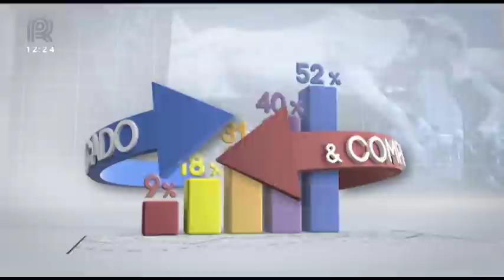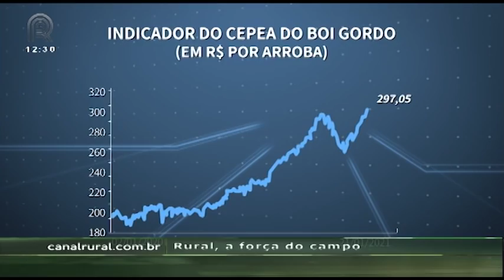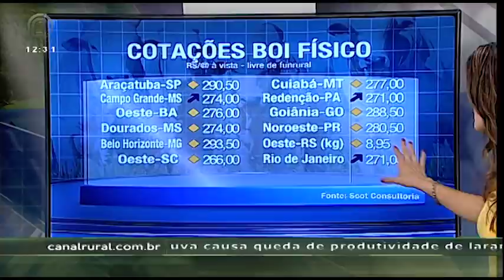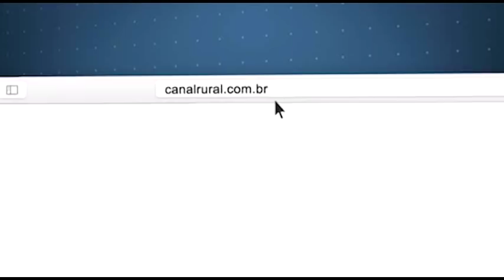Mercado & Companhia - 22/01/2021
No Mercado&Companhia desta sexta-feira, 22, acompanhe:

PIB do agronegócio cresce 16,8% entre janeiro e outubro de 2020; setor registrou alta em todos os segmentos

Cepea: preço do boi gordo renova recorde e encosta em R$ 300; no acumulado do ano, alta é de 11,19%

Chuva intensa prejudica lavoura de arroz em Rio dos Cedros (SC); municípios próximos também registram danos

Estiagem: em reunião com a Ministra Tereza cristina, Fetag pede chegada do crédito emergencial na ponta com Proagro